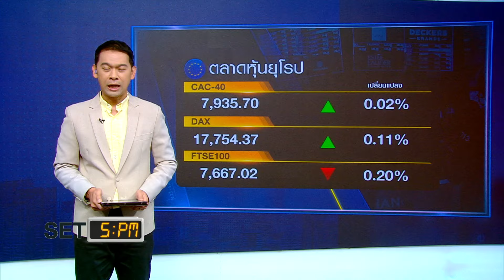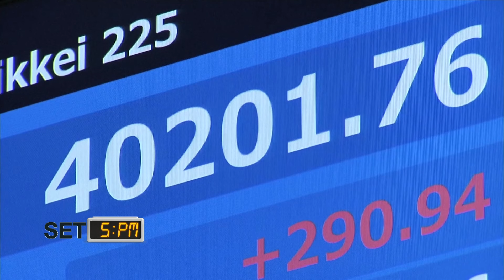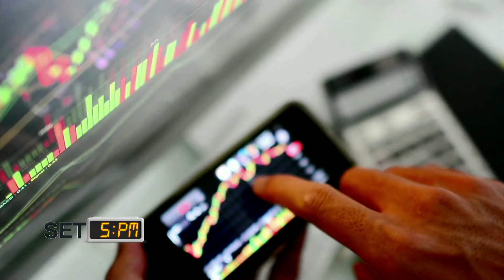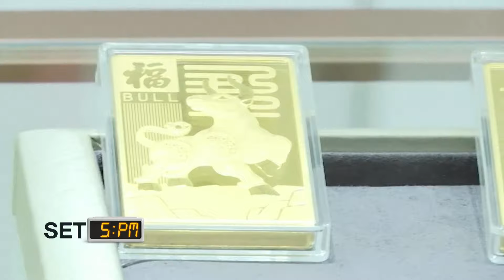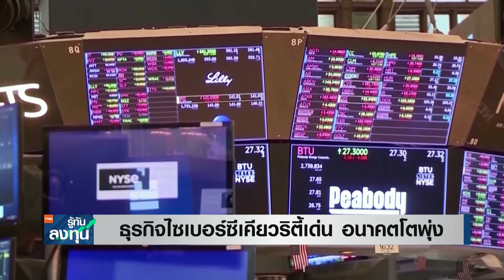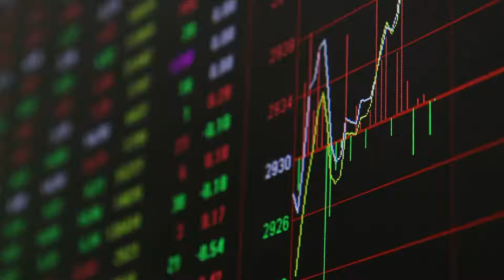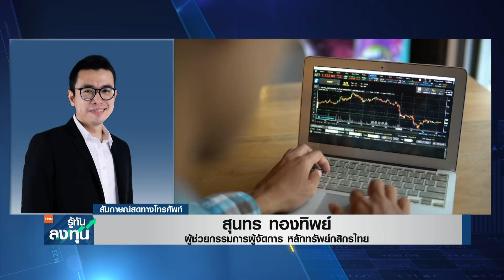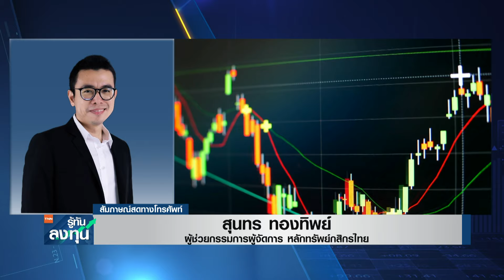ผลดำเนินงาน Q4/66 กด SET มี.ค. ให้น้ำหนักปัจจัยมหภาค I TNN รู้ทันลงทุน I 04-03-67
ประเมินทิศทางตลาดหุ้นไทยวันพรุ่งนี้ กับคุณสุนทร ทองทิพย์ ผู้ช่วยกรรมการผู้จัดการ หลักทรัพย์กสิกรไทย